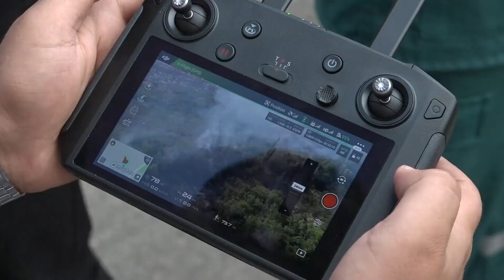Հեռուստաաշտարակի մոտակայքում բռնկված հրդեհը մարվել է